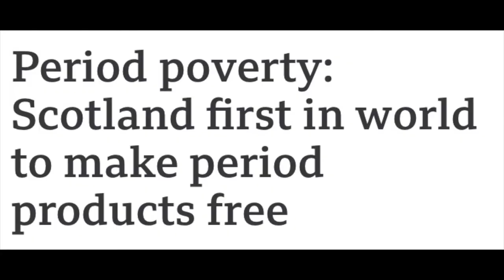HUNSOLO | SCOTLAND ENDS PERIOD POVERTY?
Hi Huns

In next Hunsolo Lawren discusses Scotland’s period poverty bill and the public’s reaction to it

Music credits
Lucid dreaming by Till